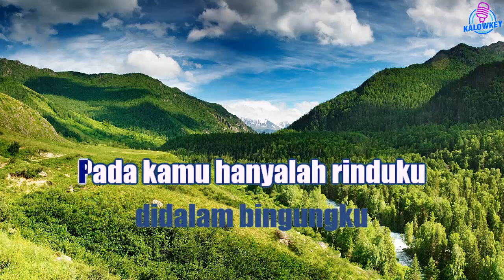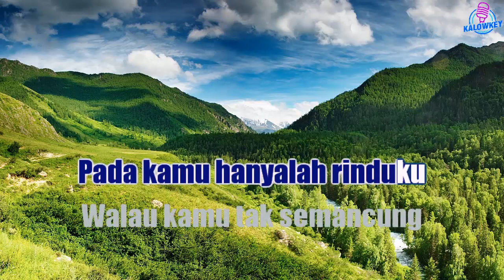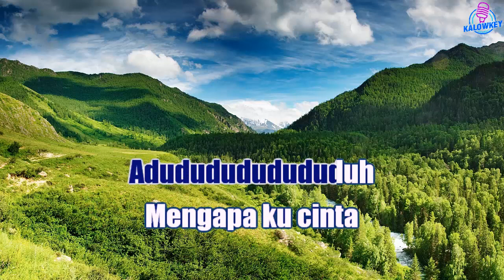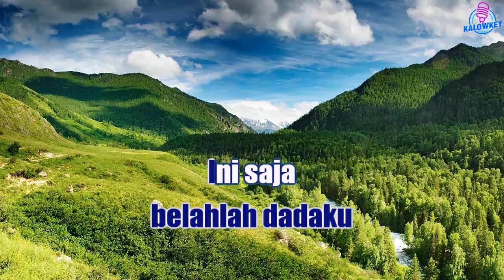Ada Kamu - Hari Moekti Karaoke Lower Key Nada Rendah -4‼️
Ada Kamu - Hari Moketi Karaoke Lower Key Nada Rendah -4
karaoke hq
karaoke hd
karaoke malaysia
karaoke dangdut
karaoke indonesia terbaru
karaoke nostalgia
karaoke rock
karaoke religi
karaoke lagu daerah
karaoke campursari
karaoke koplo
karaoke remix